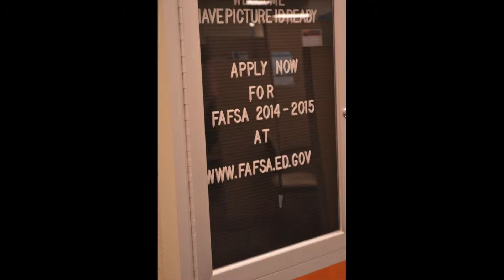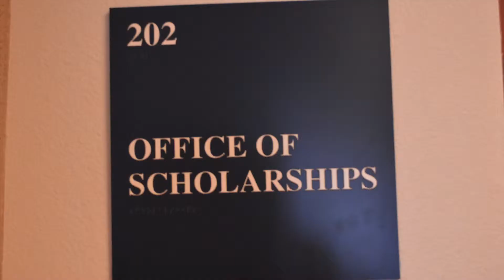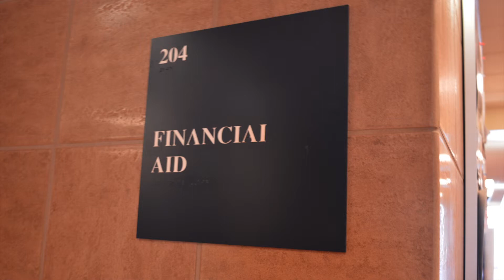The financial aid puzzle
By Jacqueline Gonzalez
Journalism in July